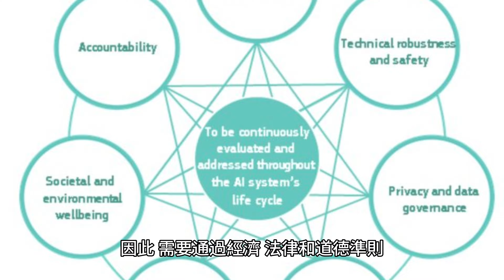人工智能會對人類有危險嗎?